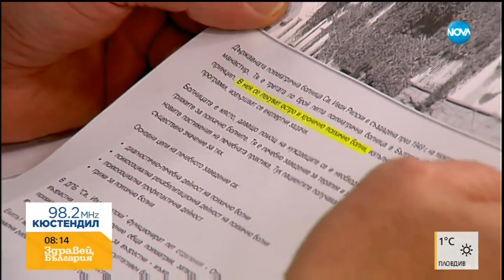Линейка скара психиатрия и Спешната помощ в София - Здравей, България (28.02.2019г.)